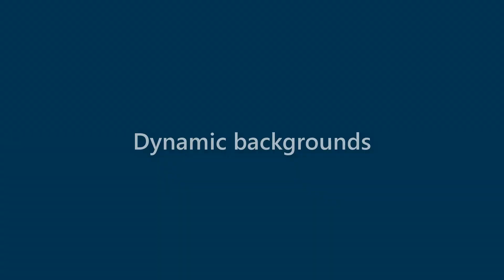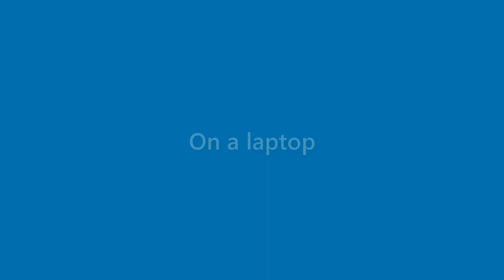Marian Floyd - appearance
Name Look - Marian Floyd - appearance. In this video we present "Marian Floyd" name look and feel in various scenarios.
This video will cover:
How does "Marian Floyd" look as a personal letterhead?
How does "Marian Floyd" look on a business card?
How does "Marian Floyd" look on a computer/laptop screen?
How does "Marian Floyd" look with different background colors?
How does "Marian Floyd" look with various fonts?